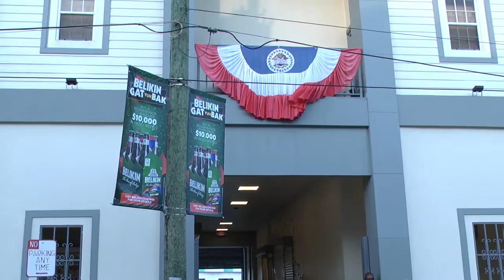Injured By Manhole Without Cover